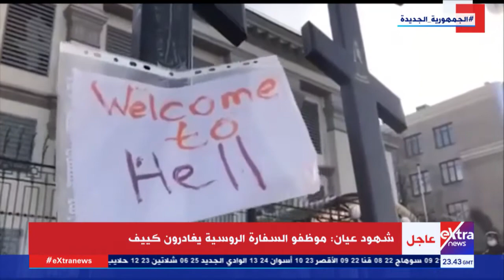شهود عيان: موظفو السفارة الروسية يغادرون كييف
23 فبراير 2022